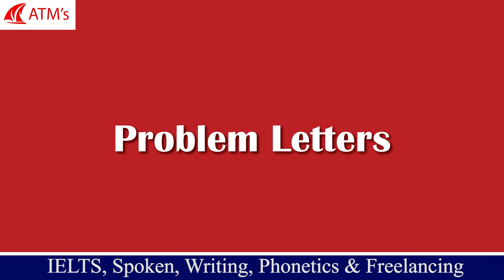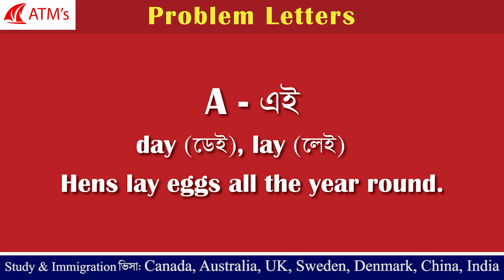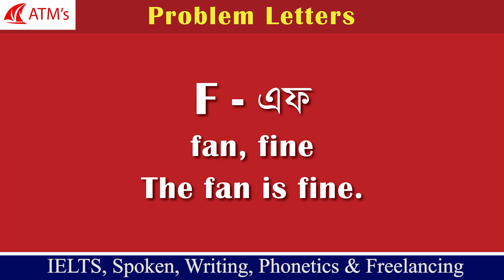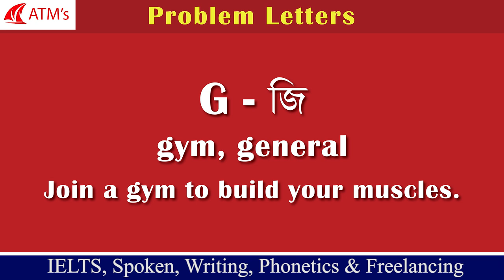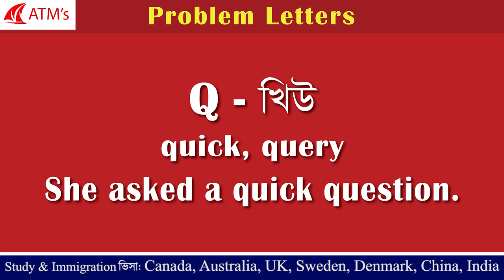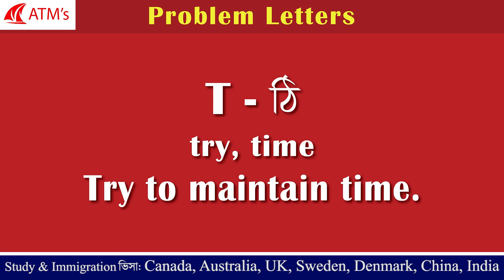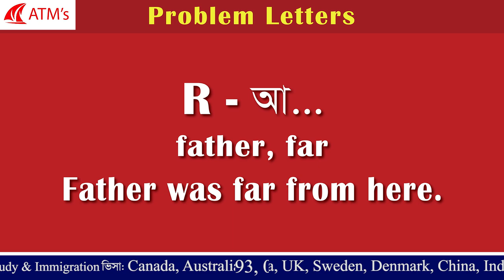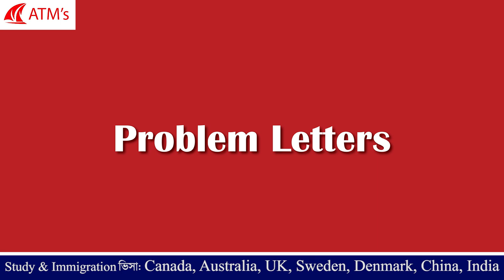English for daily use (Part - 9)